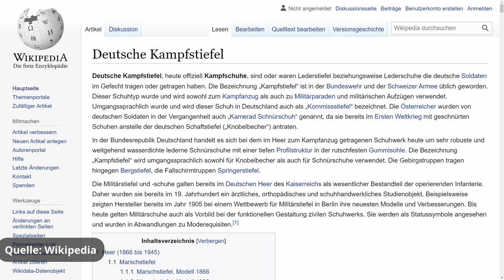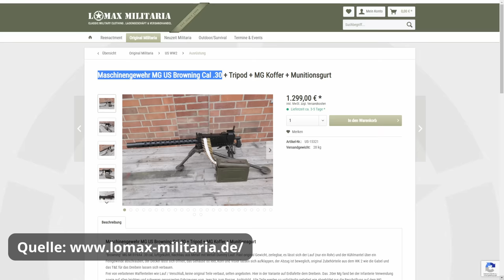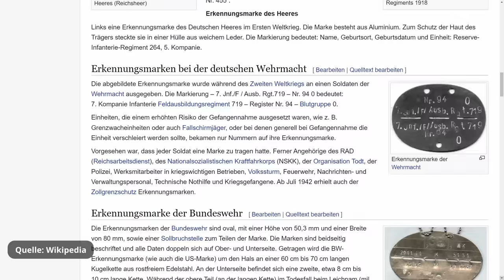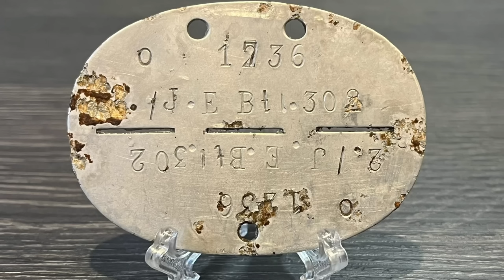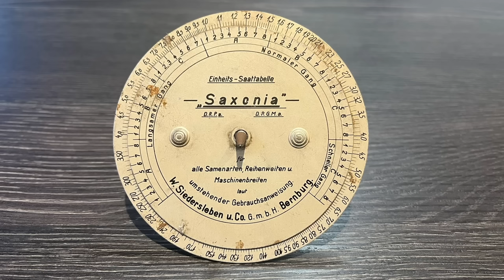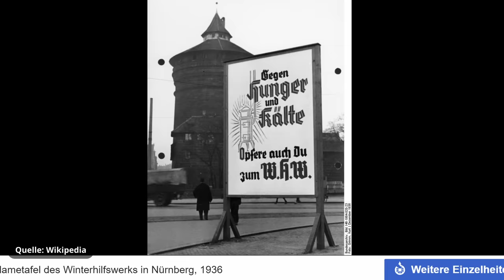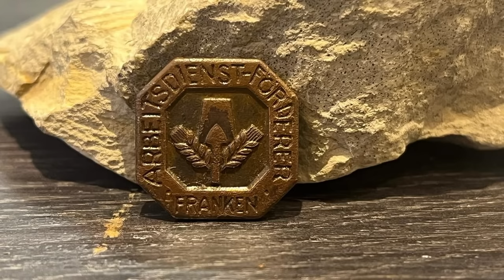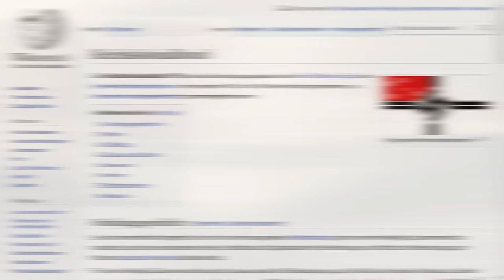Geheimes Versteck geöffnet - Metalldetektor bringt unglaubliche Funde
Mit dem Metalldetektor machen wir unglaubliche von, diesmal ein echtes Geheimversteck.
*meine Action Cam
*meine Kamera
*meine Handschuhe
*mein Mikroskop
*mein zuckerfreier Durstlöscher
*meine Sonnenbrille